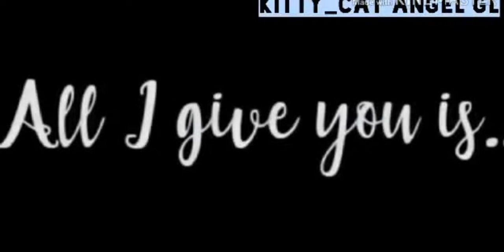Gacha cringe compilation pt.73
🌟Enjoy new GachaLife Compilation!🌟
Don't forget to turn your notifications on so you won't miss any post from me!

-ignore-
gacha life singing battle,
gacha life aphmau,
gacha life animals,
gacha life aftons,
gacha life acapella,
a gacha life singing battle,
a gacha life meme,
a gacha life tiktok,
im a b im a boss gacha life,
build a b gacha life meme,
gacha life character ideas,
gacha life dream smp,
gacha life daddy's got a secret,
lady d gacha life,
gacha life eyes,
gacha life edit tutorial ibispaint,
gacha life elizabeth afton,
gacha life enemies to lovers,
wall-e gacha life reaction,
e.t gacha life,
gacha life chuck e cheese,
gacha life funny memes,
gacha life forced marriage,
gacha life family,
gacha life full movie,
f- gacha life meme,
gacha life đam mỹ h+,
gacha life reacts to h,
gacha life gay h,
gacha life impossible,
gacha life i hate you sis,
i gacha life songs,
i gacha life mini movie,
gacha life just the person i wanted to see meme,
gacha life jojo,
gacha life jeff the killer,
gacha life jujutsu kaisen react to itadori,
nicky j gacha life,
pb and j gacha life,
breezeblocks alt j gacha life meme,
gacha life reacts to jk gems,
j'ai grandi gacha life,